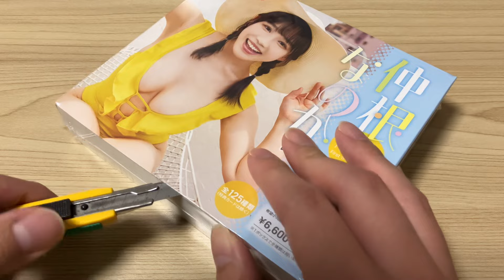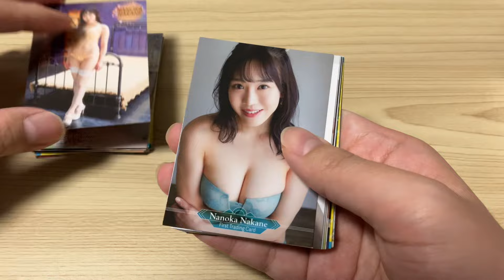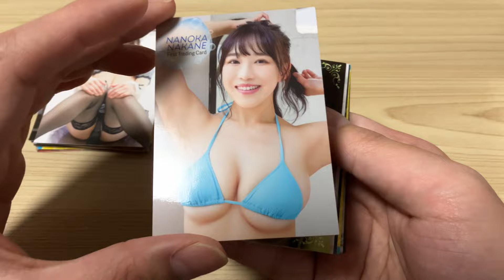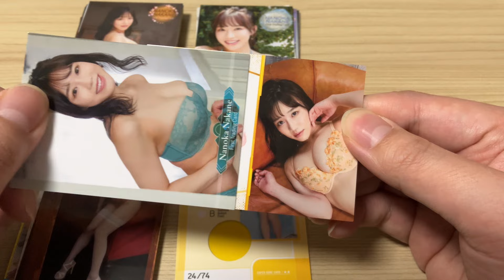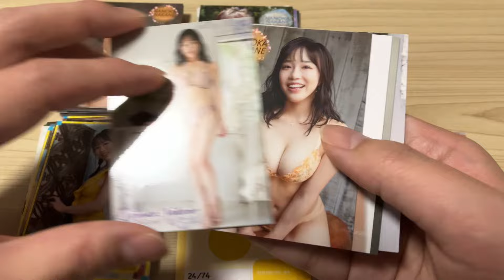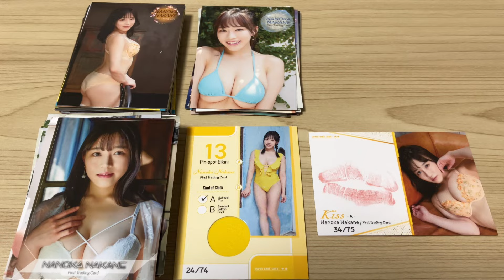【開封動画】YouTube初開封？ 仲根なのか ファーストトレーディングカード BOX 大満足の結果に！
YouTubeで誰も開封している人が居ないようなので、初開封？になります。
とってもいい結果になりました！